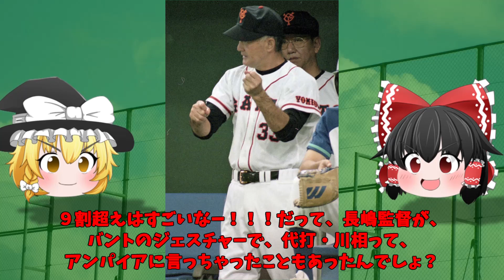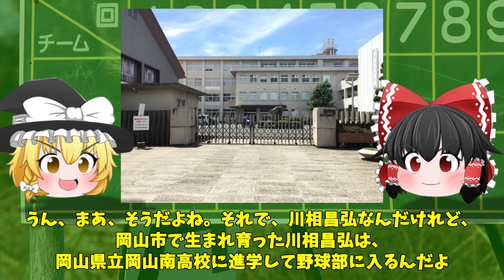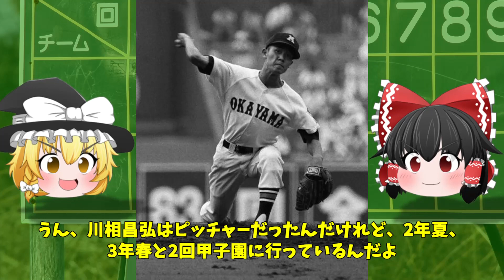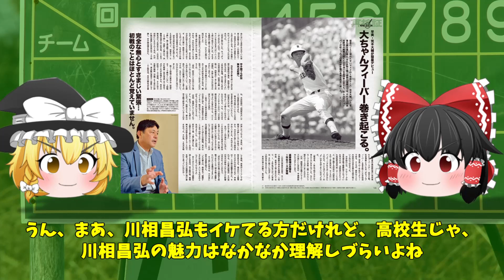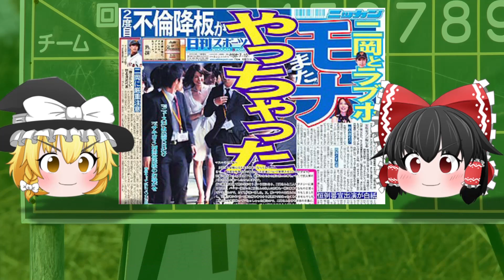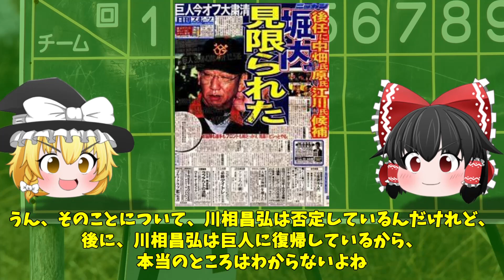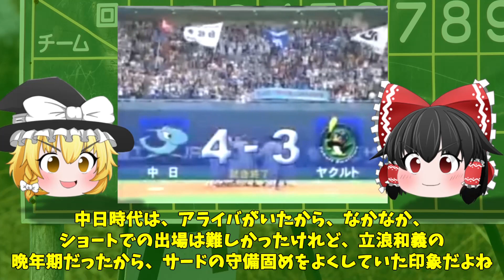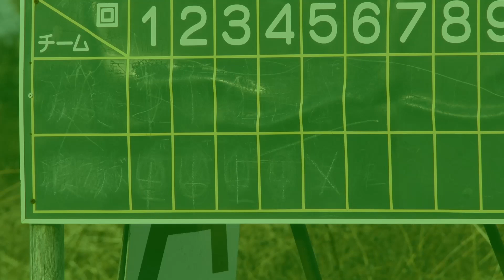【ゆっくり解説】川相昌弘-世界一のバント職人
バント世界記録の川相昌弘をゆっくり解説。
人生送りバントとも称される川相昌弘の野球人生は、波乱に富んだものでした。ピッチャーとしてプロ入りしたものの、すぐに野手に転向。スイッチヒッターにチャレンジしたり、バント職人になるまでに紆余曲折がありました。晩年もジャイアンツ一筋で終わるはずが、縁あって中日へ。川相昌弘は落合ドラゴンズの最初期を支えた一人でもありました。